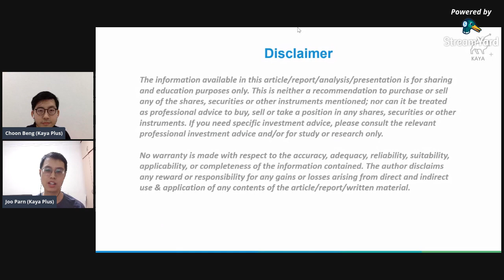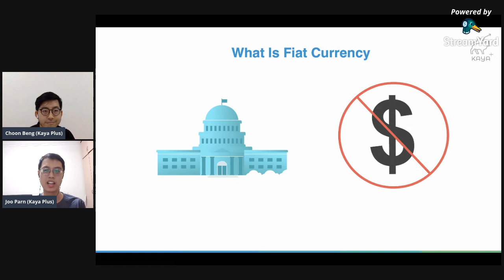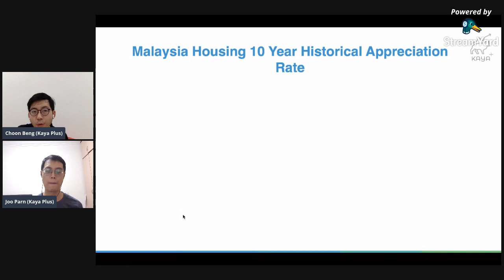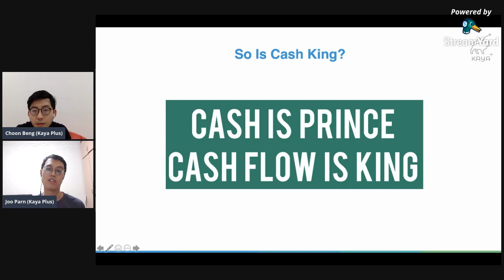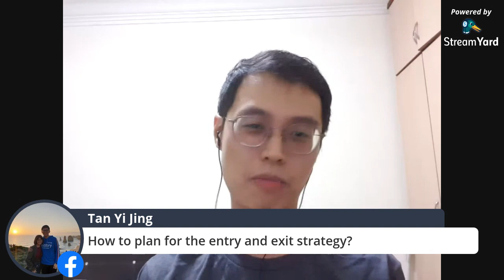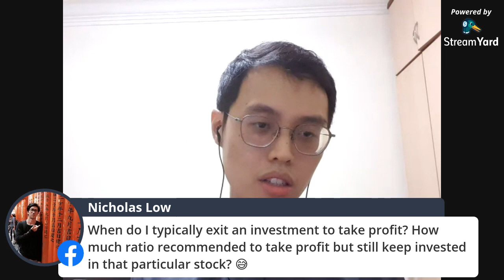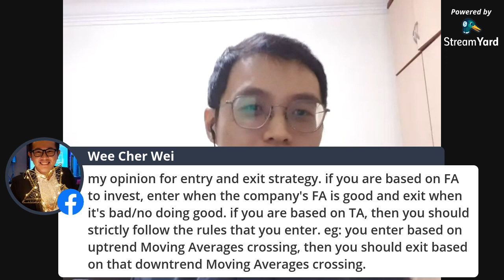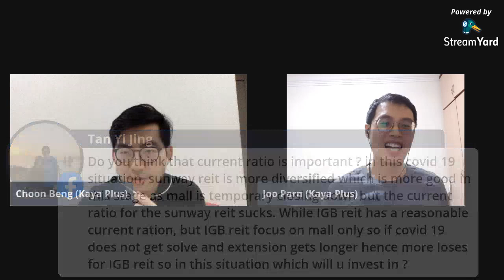Cash Is King? So Is Keeping Cash The Best Option? - Kaya Plus Webinar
Do you know the Malaysian Ringgit is one of the fastest depreciating currencies 📉📉 in the world? 💣💣It's never too late to realize this and start some actions on it.🔥

Presentation
0:00 Intro & History
4:05 The Truth You Need To Know About Money
7:00 What is Happening Now?
12:13 Hyper Inflation Is Coming. Are You Ready For It?

QnA
20:23 So, we haven't even start the depression yet? Omg. So, what portion or ratio do you recommend us to save cash, maintain invest in low and high risk investments etc for the time being... and when the depression starts?

28:20 How to plan for the entry and exit strategy?

33:26 When do I typically exit an investment to take profit? How much ratio recommended to take profit but still keep invested in that particular stock? 😅

34:35 Do the suspension of IDSS is actually a factor for this fake bull market?

35:05 Talking about cash is prince and RM has been depreciating big time... do you think is it a good idea to convert our RM into other currencies?

37:07 what method you guys using to calculate the intrinsic value of a stock?

42:25 Do you agree that stock market is a future economy voting machine? As this covid-19 will eventually be cured in future, may be few months or years, hence now is probably a good time to enter market for long term investment?

43:30 Take Citibank 08-09 for example. If follow the buy in strategy of 3 batches, you would've have bought in at $400, $320, $260 -buy in every 20% gap, and it still go down and never recovered greater than $100 until today. Is it a reliable business? Yes. Is it a big company? Yes. Is it still earning and with growth? Yes. So with your exit strategy, at what point and how do you realise your analysis is not working and cut loss?

45:54 What is a good money management plan for investing?
Like % of funds go into emergency, % goes into downturn market war chest, % into equities?

47:34 Do you think that current ratio is important ?
in this covid 19 situation, sunway reit is more diversified which is more good in this stage as mall is temporary closing down but the current ratio for the sunway reit sucks. While IGB reit has a reasonable current ration, but IGB reit focus on mall only so if covid 19 does not get solve and extension gets longer hence more loses for IGB reit so in this situation which will u invest in ?